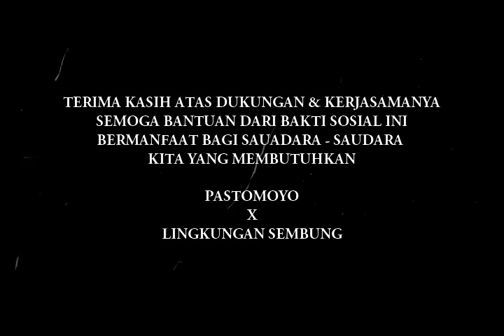BANTUAN AIR BERSIH PASTOMOYO X LINGKUNGAN SEMBUNG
Ini adalah video dokumentasi Bakti Sosial bantuan air bersih alumni smpk pastomoyo kerjasama dengan lingkungan sembung kepada dusun gondangsari.

4 Oktober 2019
lokasi : dusun gondangsari